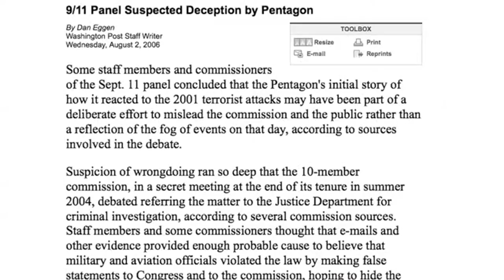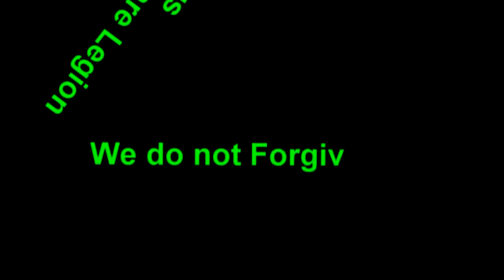9/11 Truth and the Way Forward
Preserve the crime scene. Follow the money trail. Establish the motive. Look for those with the means to pull off the crime. Any criminal investigator will tell you that these are the most basic principles of any investigation. But none of them were followed on 9/11. Of course, there was no serious criminal investigation. No attempt to preserve the evidence or establish the means, motive or opportunity. No inclination to follow the money. The 9/11 commission itself concluded that the funding of the attacks were of "little practical significance." From the very first moments after the attack, the fix was in.

Find out more about the research and researchers attempting to identify and investigate the real suspects of the crime of 9/11, and how the exposure of these individuals and corporations could help us to reach 9/11 justice in this edition of The Eyeopener from BoilingFrogsPost.com